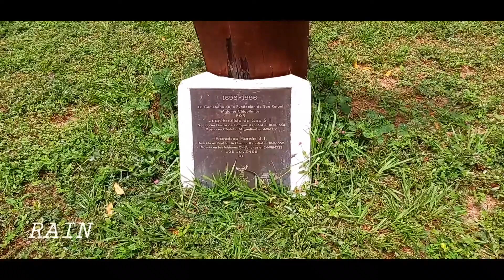RECORRIENDO SAN RAFAEL DE VELASCO SANTA CRUZ DE LA SIERRA BOLIVIA 🇧🇴.